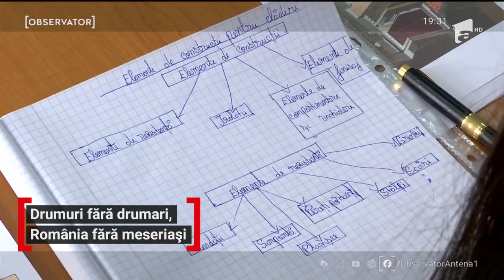Ce salarii le oferă România indienilor care vin să ne construiască autostrăzile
Muncitori drumuri